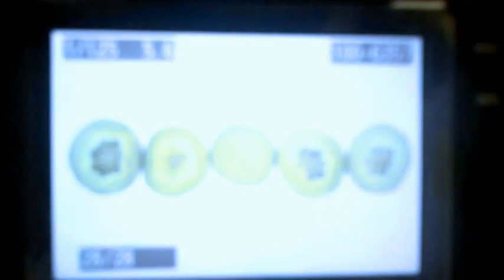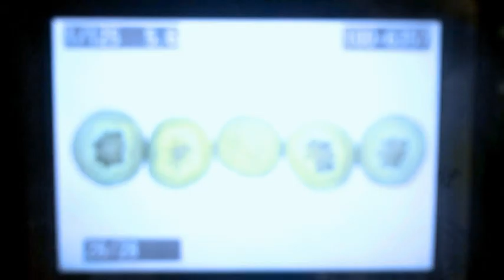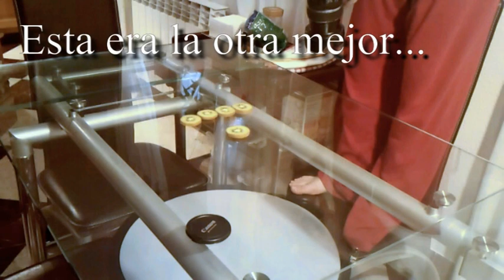Julian Marinov - Cocinando Kiwis (Fotografía Macro)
En el vídeo veremos una técnica no muy complicada para hacer fotografía macro de objetos semi-transparentes como frutas u otros.